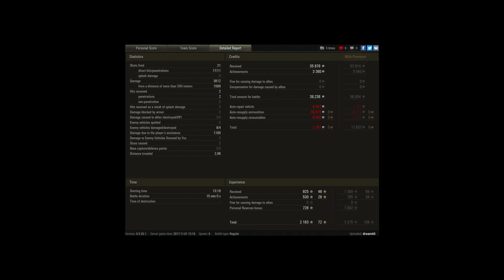T-34-2-G FT_ ACE Tanker_ 3,8K_dmg_4kills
Player: dream60 [_VAL_]